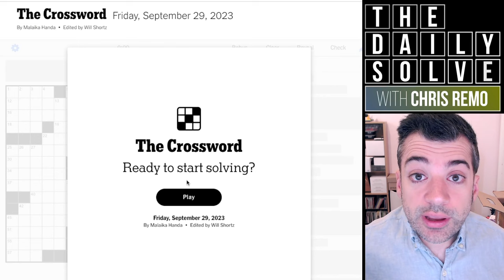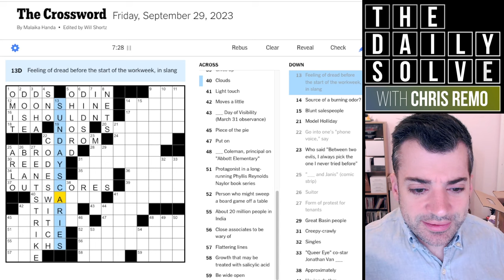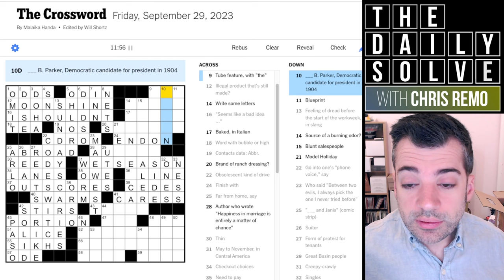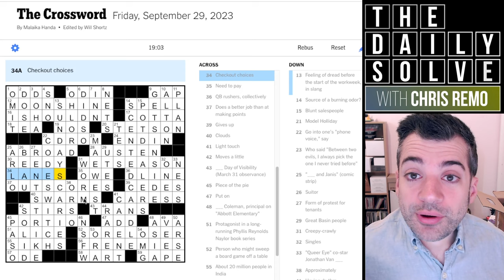Friday: Keeping Things Fresh - 29 September 2023 New York Times Crossword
It's our first of two themeless crosswords for the week, and this one spans a range of knowledge and language with just enough light punniness to feel Friday-appropriate. How did you fare with today's puzzle? Join me for the solve!

This is the New York Times crossword puzzle for Friday, 29 September 2023: